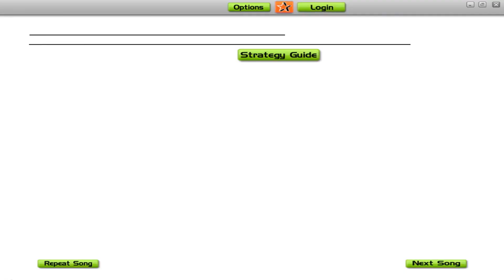Legião Urbana - Que País é Esse in Audiosurf